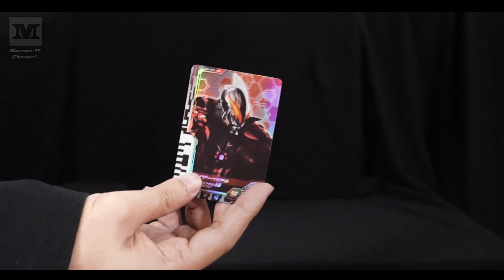Kaizer BELIAL! (Dimension Card) Ultraman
Ultraman Decker.
Ultra D Flasher (memorial edition) demo with Kaizer Belial Dimension card (DX Version)